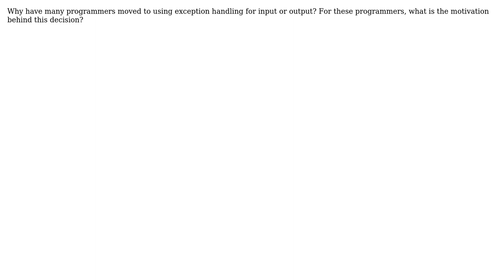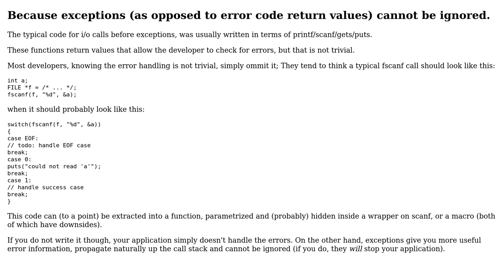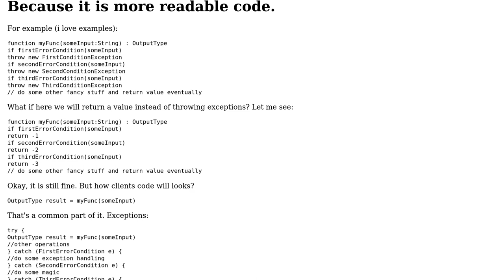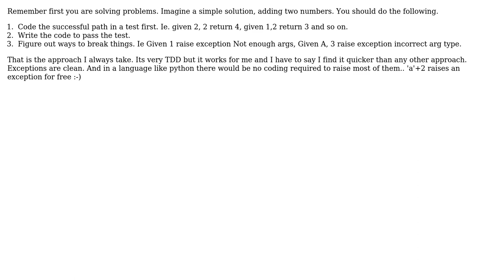Why have many programmers moved to using exception handling for input or output?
Software Engineering: Why have many programmers moved to using exception handling for input or output?

With thanks & praise to God, and with thanks to the many people who have made this project possible! | Content (except music & images) licensed under CC BY-SA | Music | Images & others | With thanks to user utnapistim user Robert Harvey user nialloc user Euphoric user durron597 user Dawid Pura user Damon Walker and the Stack Exchange Network Trademarks are property of their respective owners. You are responsible for your own actions.